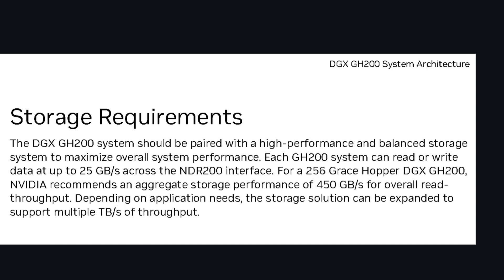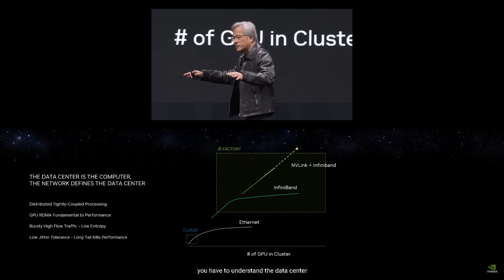NVIDIA just changed AI forever...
The DGX HG200 Grace Hopper Superchip has just changed AI.

Today we go over the keynote presentation given by Jensen Huang and summarize some of the main points.

0:00 Intro
0:15 How does it work?
1:00 DGX HG200 AI supercomputing platform
1:41 Dystopian conclusion

This is a condensed video touching on a lot of topics in this presentation. I encourage you to watch the full keynote.